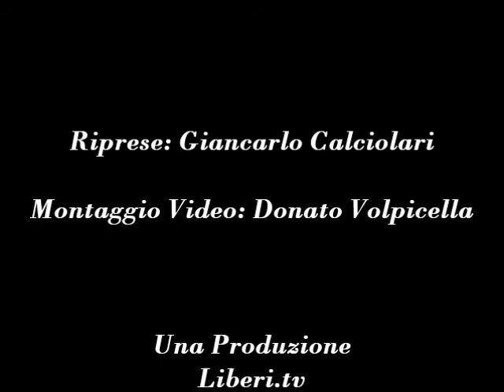"Introduzione al mondo" di Idolo Hoxhvogli . Note di lettura a cura di Giancarlo Calciolari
http;// - A Tavola con I Libri 7 dicembre 2012.
"Introduzione al mondo" - Notizie minime sopra gli spacciatori di felicità, di Idolo Hoxhvogli - Scepsi & Mattana Editori.
Note di lettura a cura di Giancarlo Calciolari